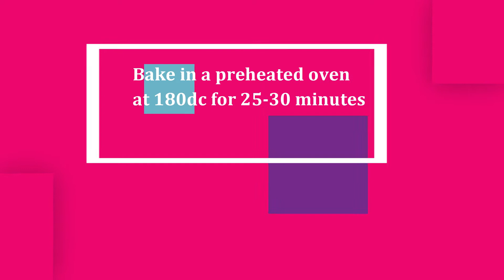Bakery Style cake |अय्यंगार बेकरी सारखा केक| Sponge Cake | Iyengar Bakery Style Cake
[ingredients]
-2 eggs at room temperature
-1/4 tsp salt
-3/4 tsp vanilla essence
-1/3 cup sugar
-1/3 cup oil
-1/2 tsp baking powder
-1/2 cup all-purpose flour